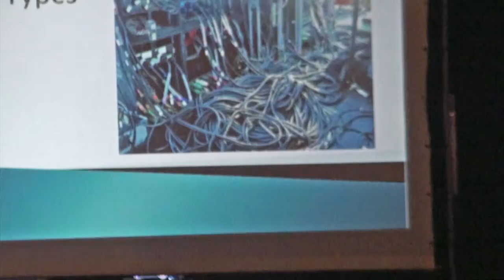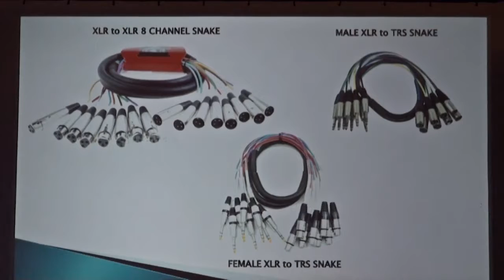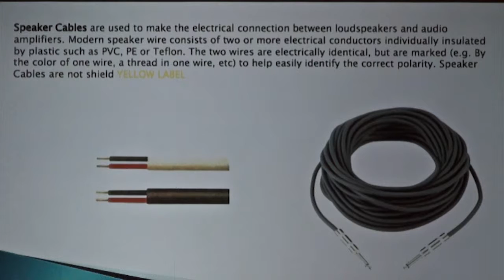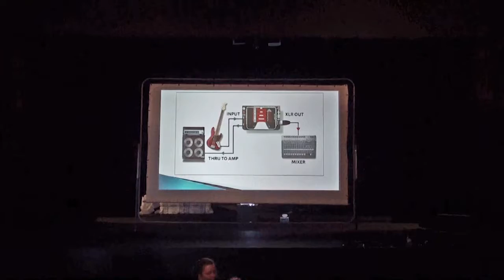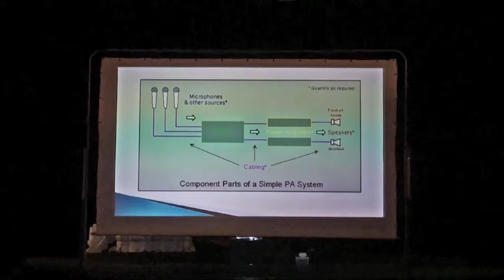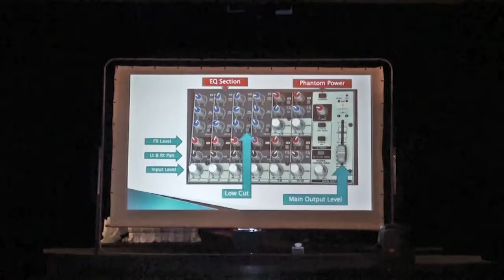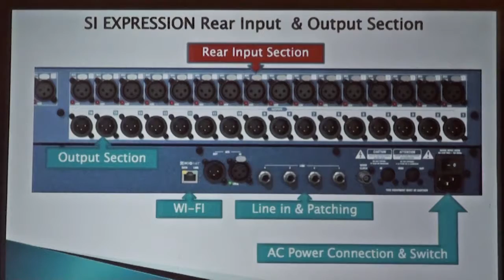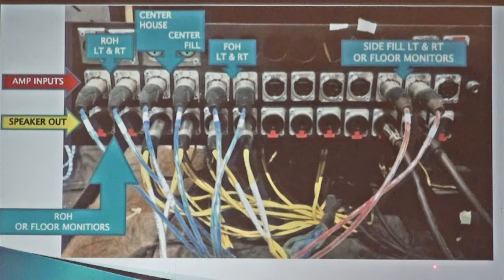Capitol Theater Sound Seminar Part 2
Capitol Theater Port Alberni Sound Seminar explaining the basics of mixing, cabling, speakers and theater specific related gear.  Presented and moderated by Denis Levasseur.  Part 2 of 2.